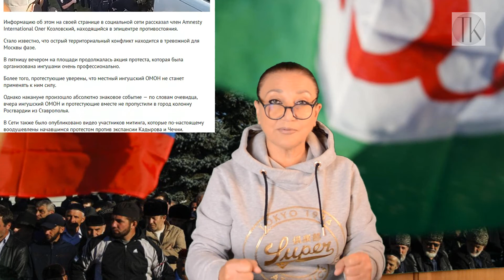ОМОН Ингушении вместе с народом против Росгвардии #17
КАРТА Яндекс: 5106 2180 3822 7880